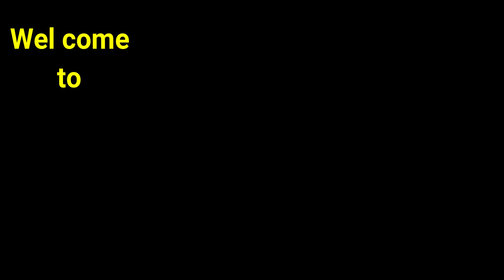Make a Rangoli tool. रबर बैंड के प्लास्टिक बोतल से बनाए रंगोली डॉट बनाने का जबरदस्त टूल।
Hi friends,
      आज हम इस विडियो में सीखेंगे की रबर बैंड के प्लास्टिक बोतल से रंगोली डॉट्स बनाने का साहित्य कैसे बनाये जाते है।
This channel based on all arts activity for students. Here we provide different types of arts such as paper craft, all typers of rangoli art, paper mache art , paddy straw art.